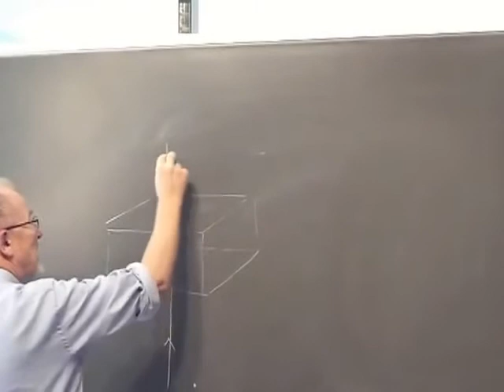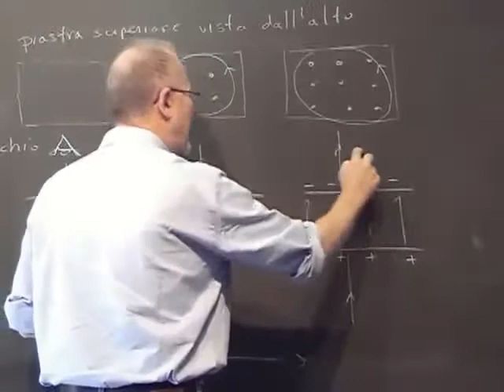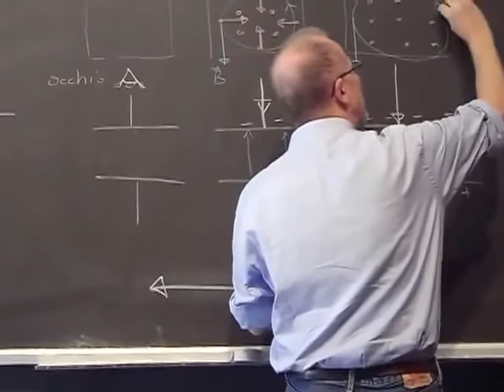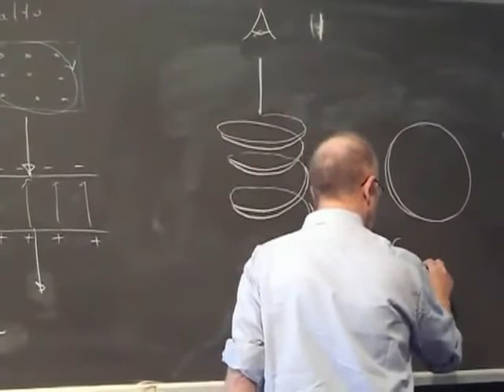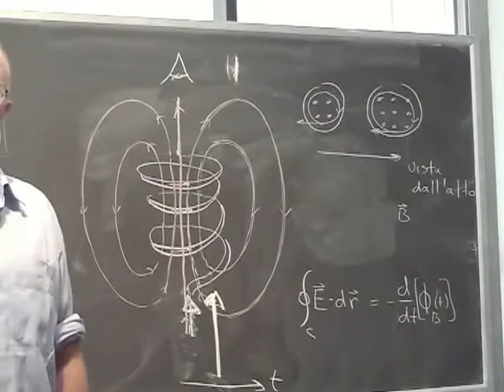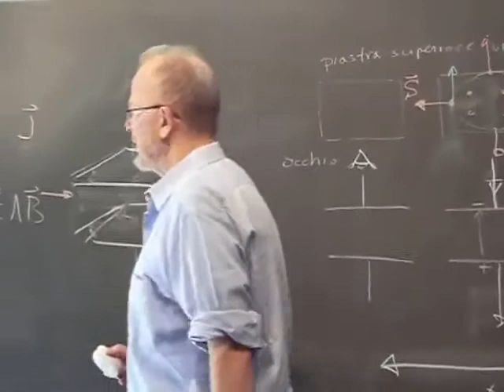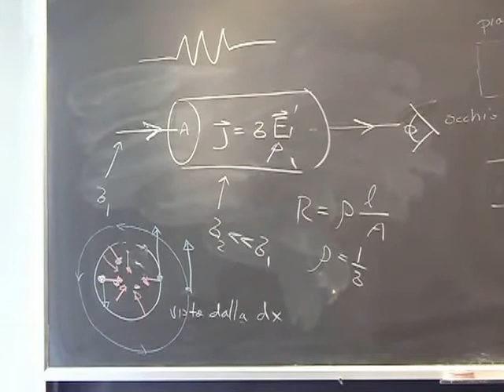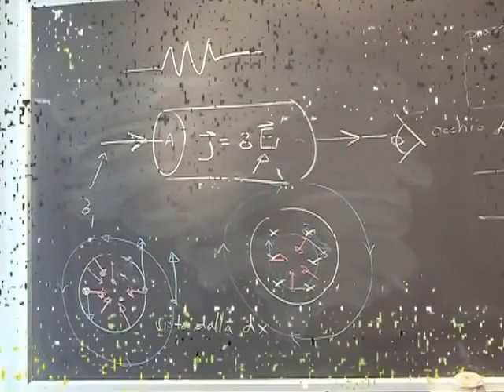Fisica Generale Lezione 53 Università Parte 1